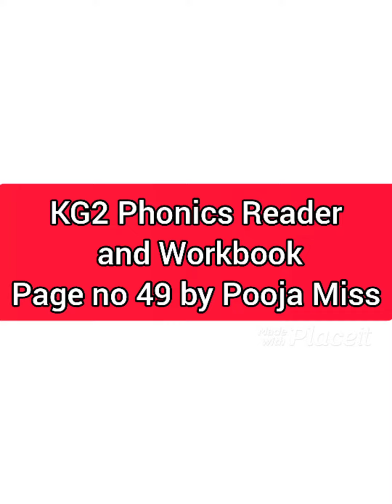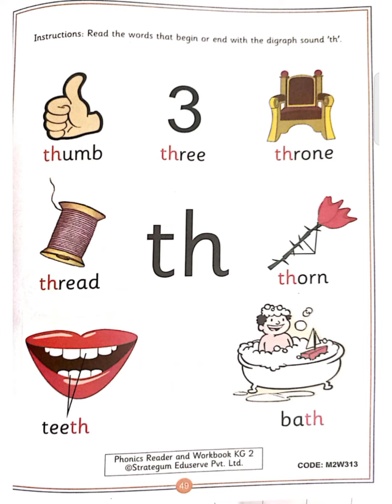KG2 Phonics Reader and Workbook Page no 49 by Pooja Miss